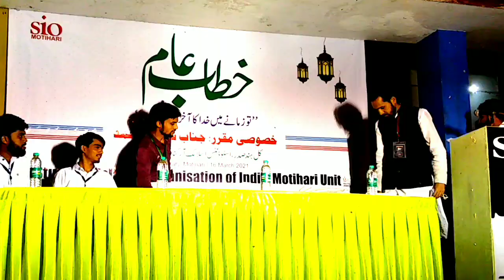SIO NATIONAL PRESIDENT - MOHAMMAD SALMAN AHMAD'S VISIT TO MOTIHARI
आज पूर्वी चम्पारण जिला के मोतिहारी शहर जो बापू के कर्म भूमि के नाम से जाना जाता है वहां पे नेशनल प्रेसिडेंट ऑफ sio की दौरा हुए है। सब से पहले उनकी स्वागत फूल और माला से हुआ है नेशनल हाईवे पे हुआ है। फिर उन्होंने sio ऑफिस में सारे cadres aur associate से भी मुलाकात किया है।
फिर शाम 6 बजे से उर्दू लाइब्रेरी में प्रोग्राम का आयोजन किया गया है। उस प्रोग्राम में 1000 के करीब लोगों की तादाद थी जहां पे sio समेत जमात के मर्द और औरतें भी शामिल हुई थी।
स्टेज पे बैठे चंद लोगों ने अपनी अपनी बात कही है -
HASSAN SHAHID - JIH MOTIHARI SECRETARY
SHADMAN NOMANI - SIO BIHAR SECRETARY
TANIYAL AKRAM - SIO ZONAL PRESIDENT